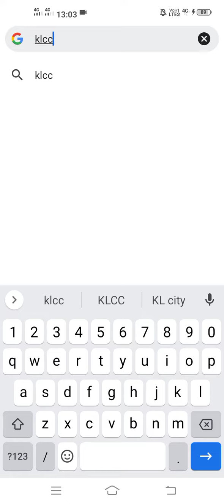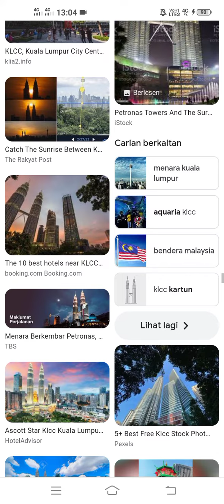GOOGLE CHROME - PART 3